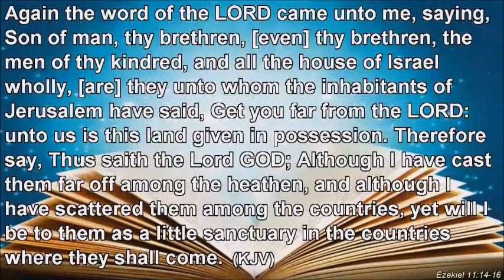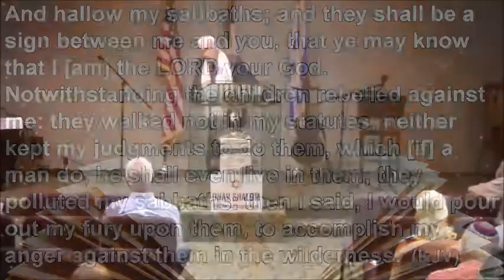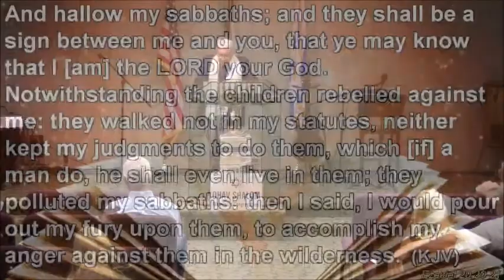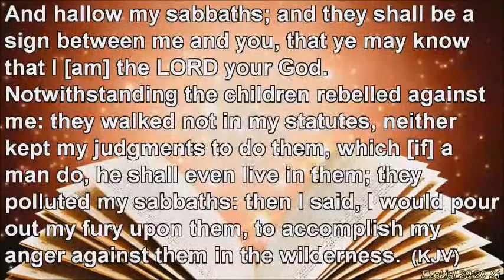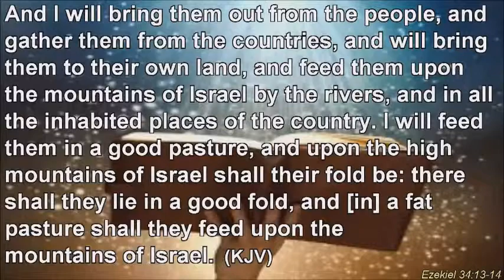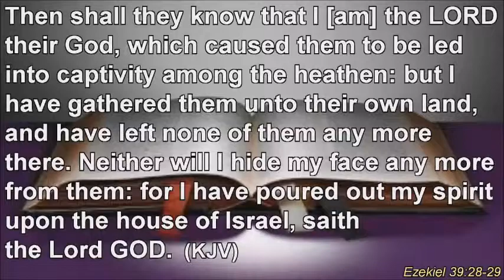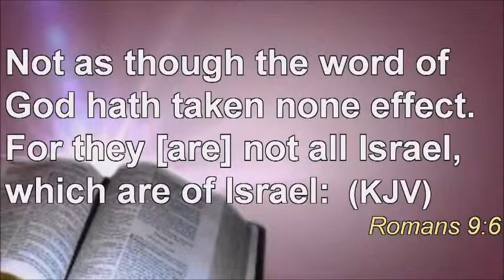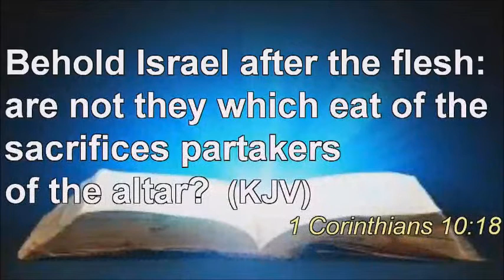EZEKIEL AND THE IN GATHRING